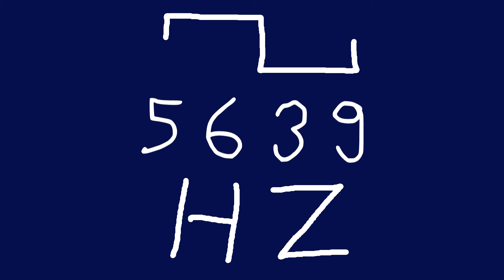5639 hz square